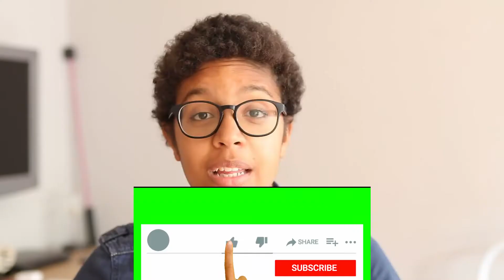Nassfutter für den Hund - Vor- und Nachteile | Worauf muss ich achten?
Heute besprechen wir mal das Thema Nassfutter für den Hund - Vor- und Nachteile. Worauf muss ich achten? Jeder Hundehalter muss sich mal die Frage stellen Nassfutter oder Trockenfutter für den Hund oder beides.
Der Jenko bekommt überwiegend Trockenfutter und Barf, aber gelegentlich auch Nassfutter. Eine gesunde Ernährung für unsere Vierbeiner ist wichtig. Daher sollte man ein gutes Hundefutter wählen, und dabei auf ein gutes Trockenfutter oder ein gutes Nassfutter achten. Die Hundeernährung ist komplex aber wichtig. Daher achtet auf gesunde Inhaltsstoffe und einen hohen Fleischanteil. Und wählt ein gutes Hundefutter ohne Getreide, dass kann Allergien auslösen.
Hier findet ihr alles rund um den Hund, zu unterwegs mit Hund und zum Alltag mit Hund.

Liebe Grüße
Samira und Jenko

Ihr wollte uns etwas unterstützen? Wir würden uns mega freuen